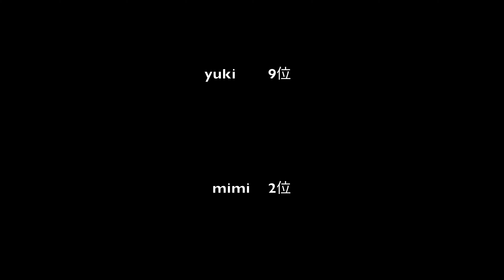十勝スキー技術選手権大会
どうも！サホロジュニアです！
今年は各地で雪不足ですが
サホロでは例年同様大会が開かれました！

バーンはいつものところではありませんがベストコンディションでした！

皆さんアドバイスよろしくお願いします！